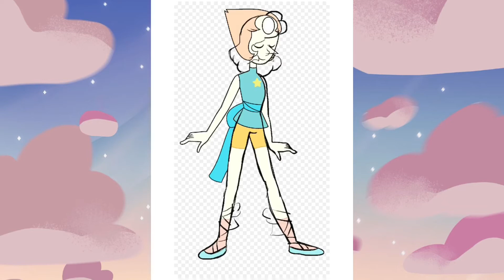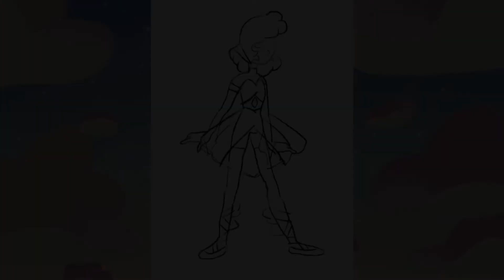Practice Speedpaint |diamond pearl| by diamond pearl